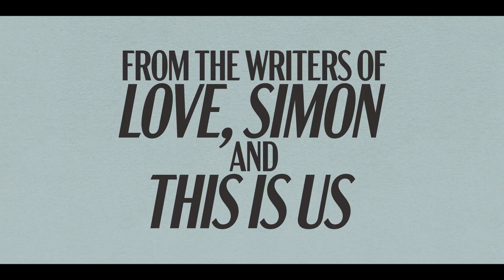I Want You Back - Official Trailer | New English Movie | Amazon Prime Video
Amazon presents
I Want You Back Official Trailer
Starring Isabel May, Jami Gertz, Scott Eastwood, Charlie Day & others
Directed by Jason Orley
Written by Isaac Aptaker, Elizabeth Berger

Release date: February 11, 2022, exclusively on Amazon Prime Video

About Movie: I Want You Back
Newly dumped thirty-somethings Peter and Emma team up to sabotage their exes' new relationships and win them back for good.